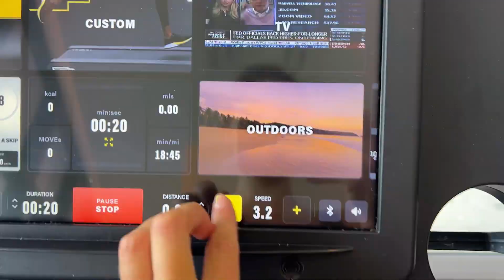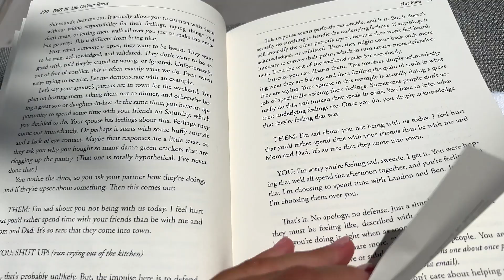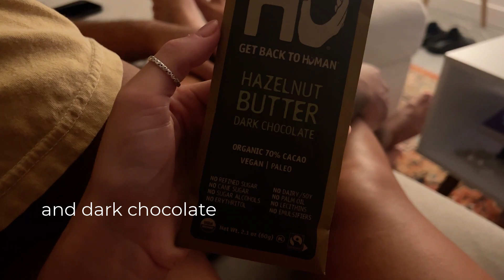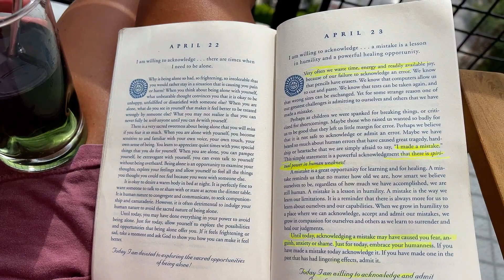weekend in my life as a health coach living in miami | beach, dinner, vibes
I hope you enjoyed spending the weekend with me! Sending you lots of love 🤍

📦 Amazon (supps and other products are here):